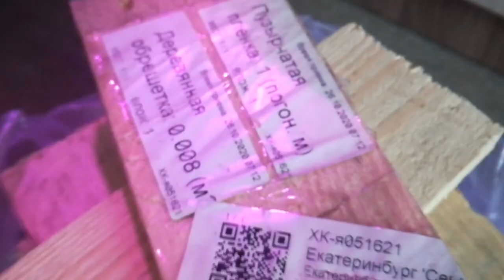Как сделать формикарий из дерева